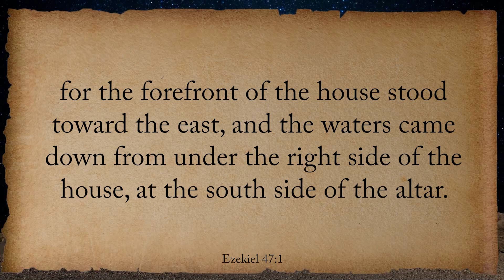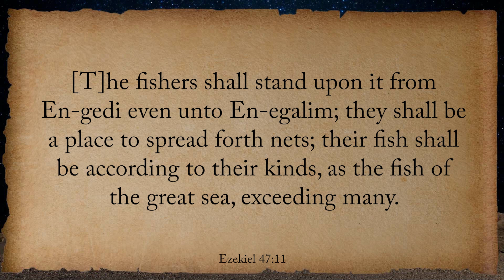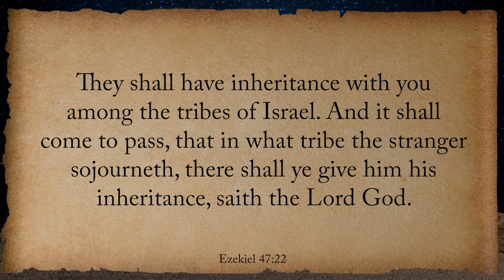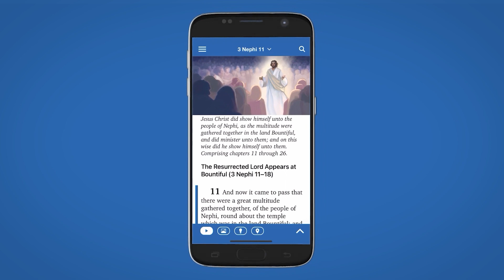The Healing Power of Water from Ezekiel (Come, Follow Me: Ezekiel)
Marianna Richardson
Come, Follow Me Week 44, Part 6/6 | Oct 24-30